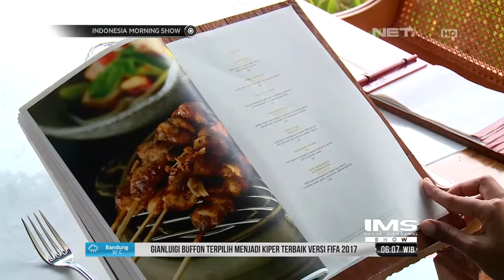Menikmati Olahan Bebek Cemcem Khas Ubud